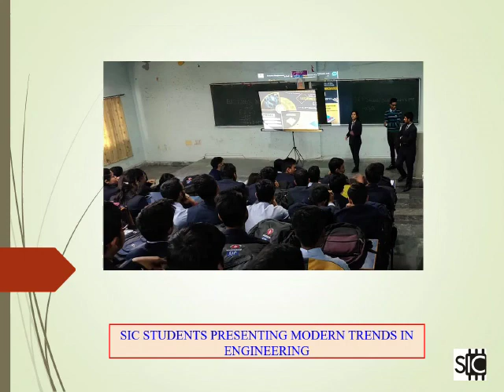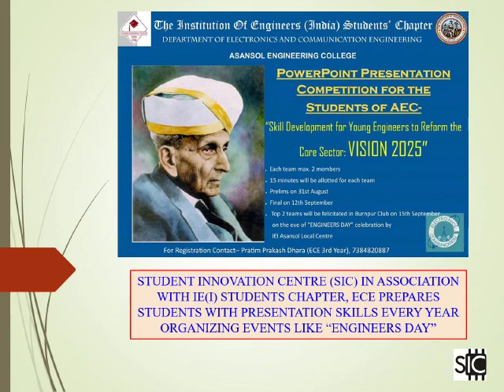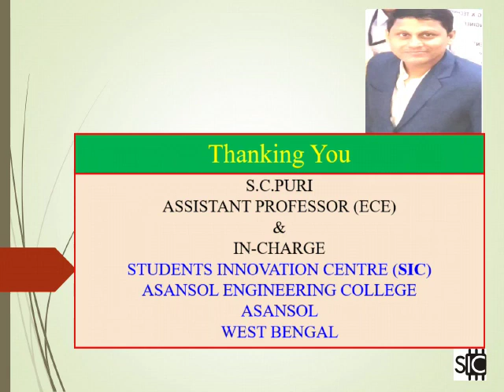Student's Innovation Club Asansol Engineering college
Student's Innovation Club AEC